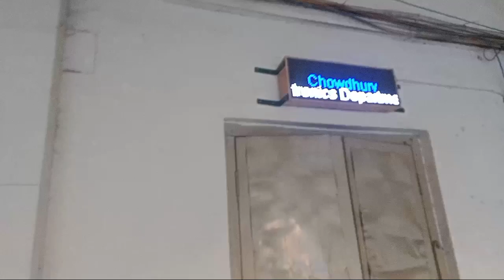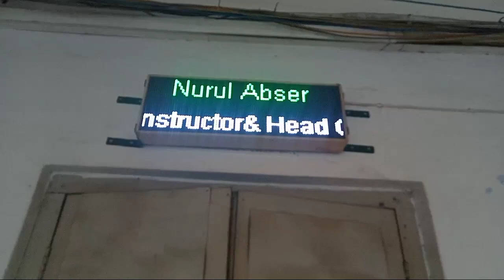Dhaka Polytechnic Institute।। Electronic technology।। Vlog 03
Dhaka Polytechnic Institute।। Elections technology।। Vlog 03